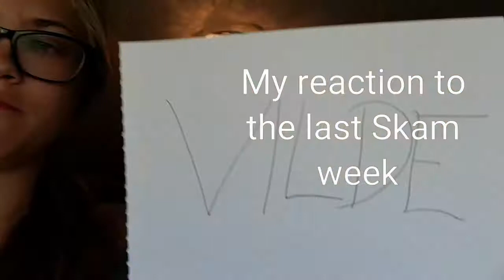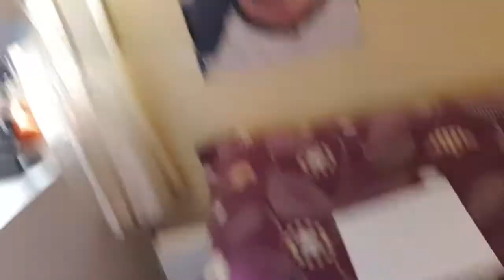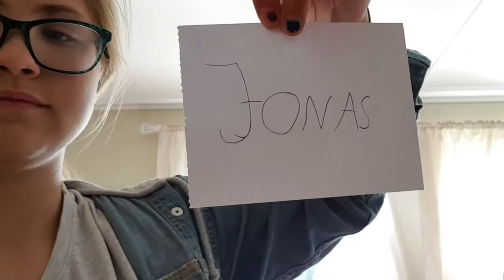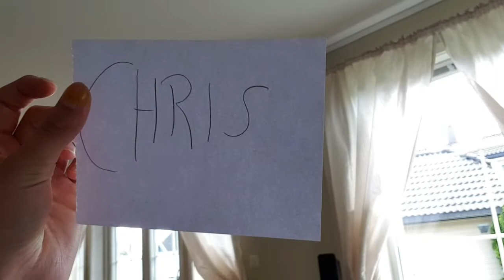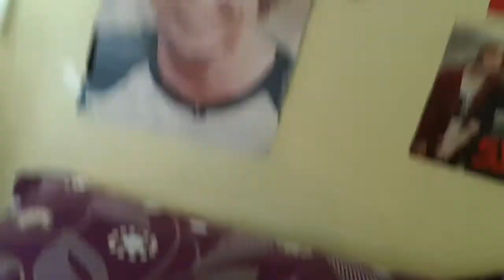My reaction to the last Skam week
I'm still not over it